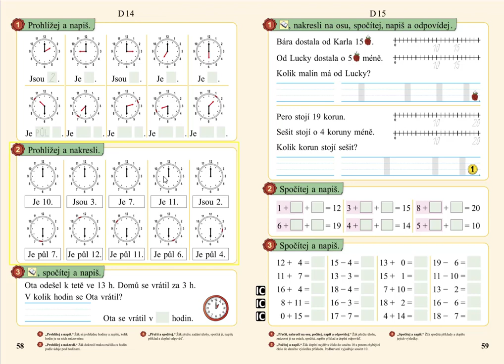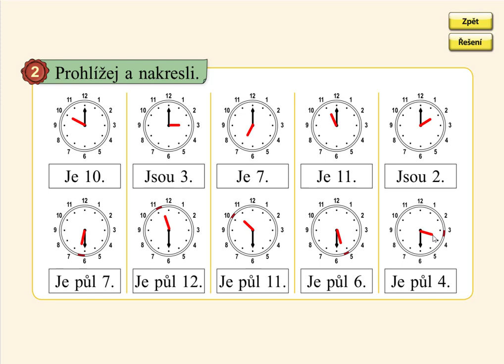Celé a půl hodiny, MATÝSKOVA MATEMATIKA 3. DÍL - POČÍTÁME DO DVACETI, str. 58, cv.2